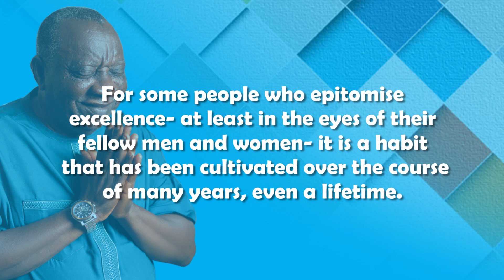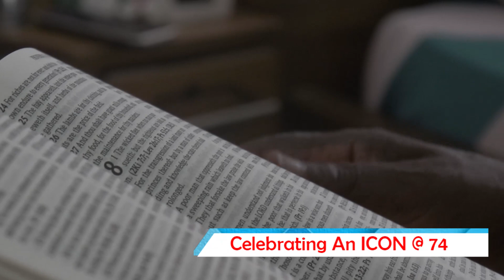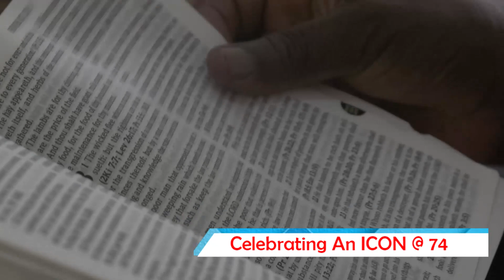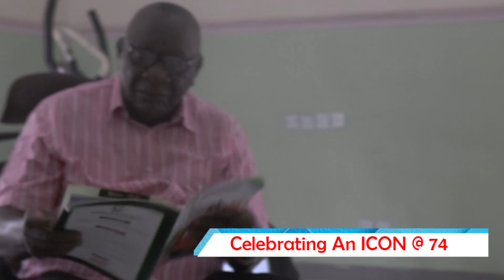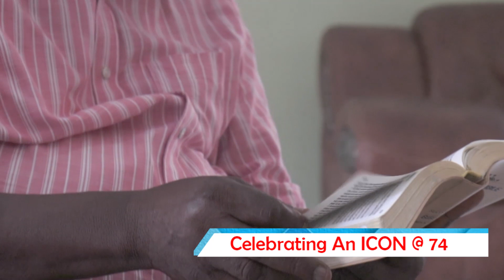Elder Anthony Okafor Obiajulu At 74, Celebrating An Icon Of Hope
It's All About Elder Anthony Okafor Obiajulu